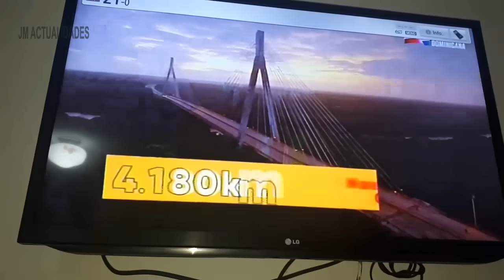🎯 La Mejor Antena Económica: Sin Gasto Extra, Con Cable Coaxial y Splitter Original ✅🔧2025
¡No gastes dinero en costosas antenas! Con esta sencilla guía, puedes hacer una antena casera para TV en solo unos minutos y con materiales básicos. Esta antena te ayudará a mejorar la señal de TV y obtener una imagen más clara.

Sencilla y Económica es la  Antena para TV utiliza un cable Coaxial, Conector para cable coaxial & un Splitter 100% original.
Puedes verlos Capitulos de antenas:
1- 00:00.

Podrás encontrar otras frecuencias de operación con las medidas para la construcción.